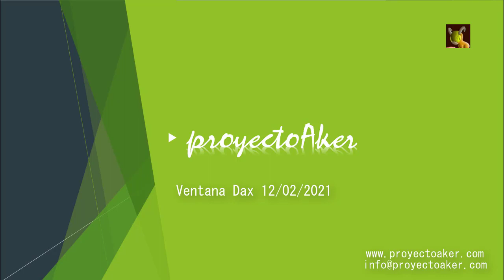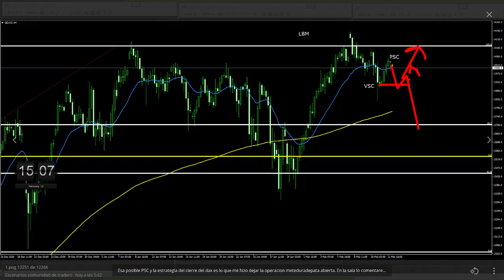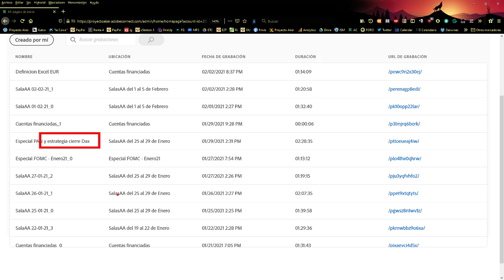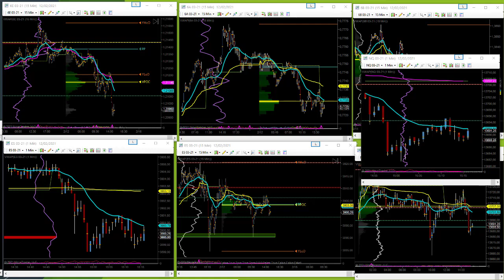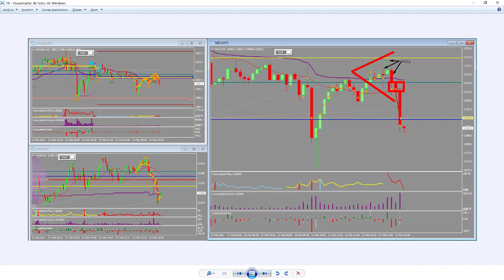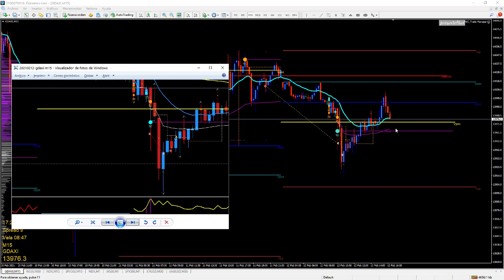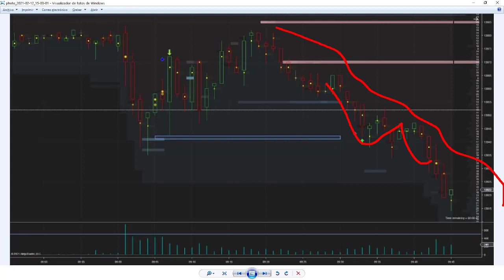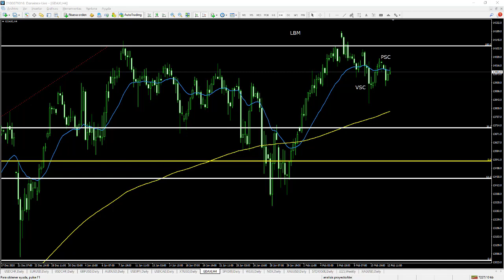Ventana Dax 12/02/2021